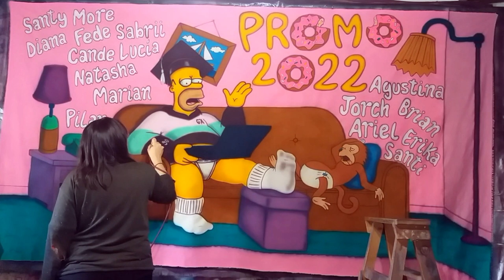Bandera de egresados Homero y Mojo, aerografía sobre tela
Buenos días,  buenas tardes, buenas noches, hoy quiero compartirte el proceso de esta bandera de egresados.
Espero que lo disfrutes tanto como yo ❤
Si querés encargar la tuya, mas abajo encontrarás mis redes, puedes comunicarte por ahí para encarga una bandera.
Me ayuda muchísimo❤